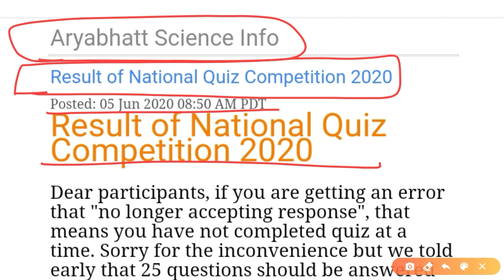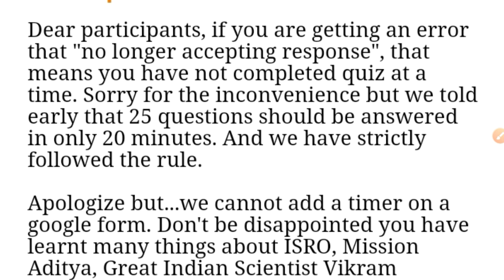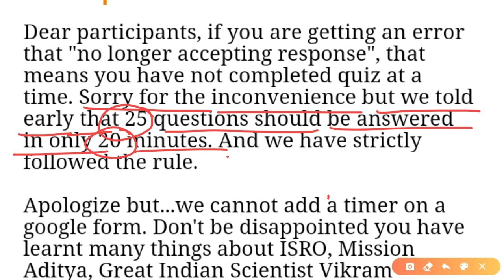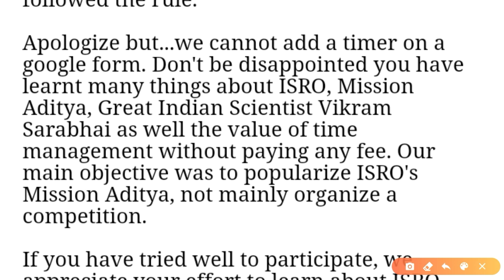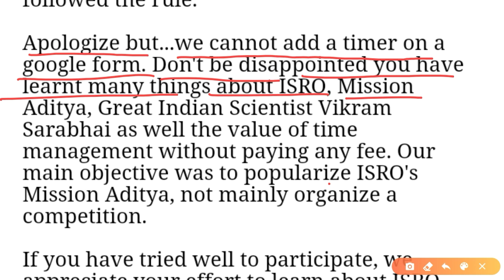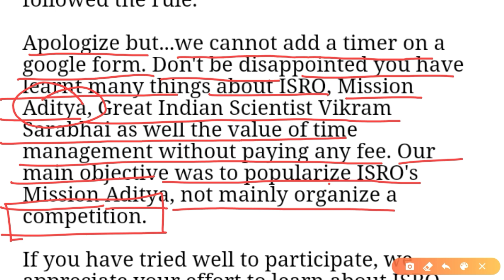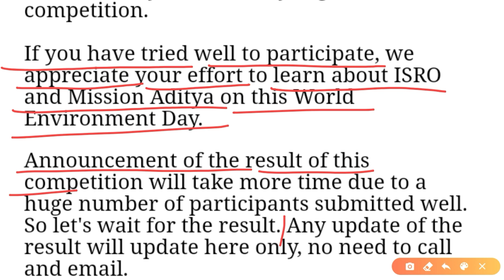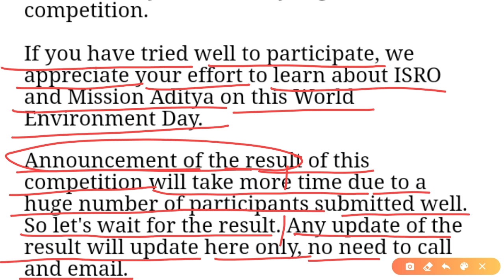When the Result will Declared Quiz on Aaditya L1 Mission ?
per Swagat   🙋🏻‍♀️  🙏🏻🙂  Karti hun.

                                                    Umeed Karti hun beta aap Sabhi acche Honge aur aapki padhaai bhi bahut acche se chal rahi Hogi to usi ko aur Achcha karne ke liye mein is channel pr regular videos  daalti  hu .
                    और आज भी मैं एक ऐसी ही वीडियो आपके लिए लेकर आई हूं

अपने टॉपिक के बारे में बात करने से पहले बेटा एक और इंपोर्टेंट बात आपको बताना चाहूंगी.
               Kisi bhi online competition main part lene ke liye aap sabhi ko ek email id aur password ki jarurat hoti hai ya Fir Google account ki jarurat Hoti Hai To Jiske pass bhi apna Google account Nahin Hai vah Apna Google account banaa sakta hai h jo maine video ka link Diya Hai niche
                 इस वीडियो की सहायता से आप अपना गूगल अकाउंट कैसे बना सकते हैं वह सीख सकते हैं और अपना न्यू अकाउंट बना सकते हैं और फिर अपने कोई भी कंपटीशन में पार्टिसिपेट कर सकते हैं

इस वीडियो में बेटा मैं आपको NATIONAL LEVEL QUIZ ON CELEBRATIONS OF VIKRAM SARABHAI KEIN RESULT DECLARATION K BARE MAIN KUCH INFORMATION DENA CHATI HU OR JINKA QUIZ COMPLETE NI HO PAYA THE UNKO THODA MOTIVATE KRNE KI KOSHISH KI H HOPE I WILL get SUCCESS IN DOING THAT.

  To students FEELINGS ko acche se samajhne Ke Liye video ko complete dekhna.#
Aur agar  aapko  video acchi Lage to beta video ko like 👍kar dena
ONLY TO MOTIVATE ME So that I am ABLE TO MAKE MORE Such VIDEOS FOR ALL OF U WITH GREAT ENTHUSIASM.

and is video ko  un sbhi tak share kar dena jinke liye ye helpful lge  .

  AUR AGR App aise or bhi ACHI or USEFUL video dekhna chate ho to 💁🏻‍♀️ bell icon 🔔ko PRESS kr dena.
 taki jaise hi main NEW VIDEO UPLOAD  kru to tum tk turant  NOTIFICATION chli jaye .

🙂 Thank you 🙏🏻 for watching my video 🙂 I HOPE THIS💁🏻‍♀️ VIDEO WILL B HELPFUL FOR U.

Studyathomewithease